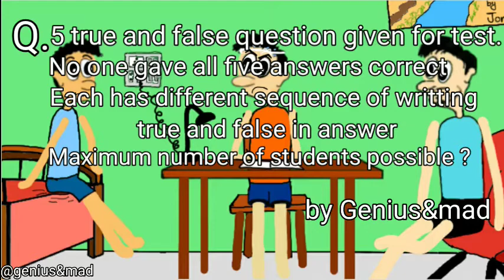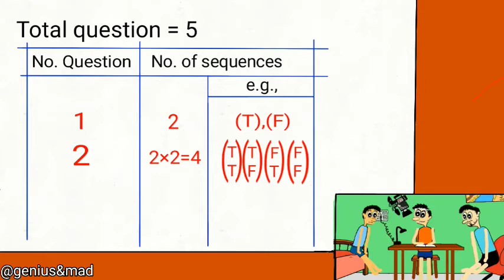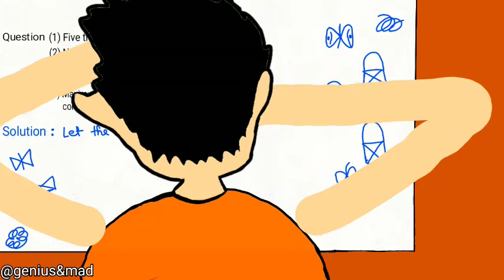Hardest puzzle that is very easy.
This question will fool you by making you realise how difficult the question is, in reality it  actually requires 2nd grade mathematics.